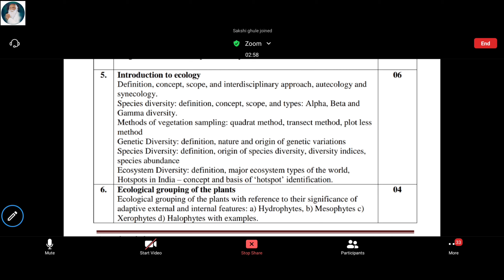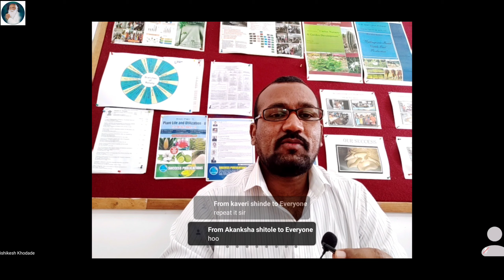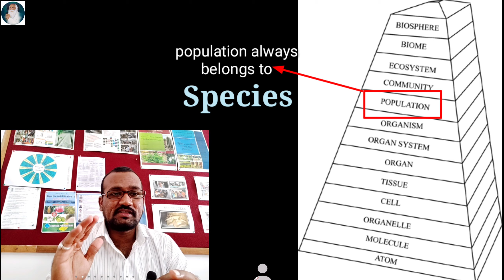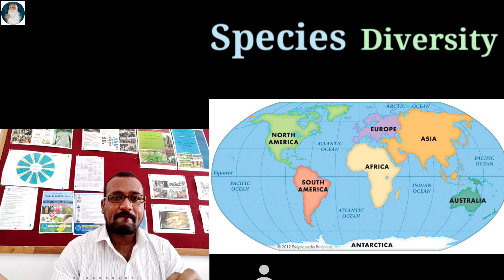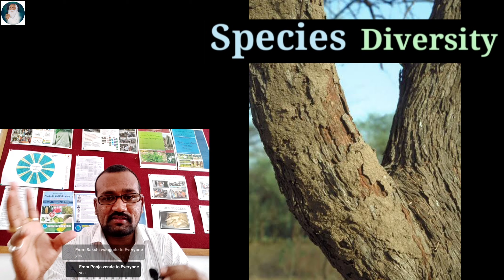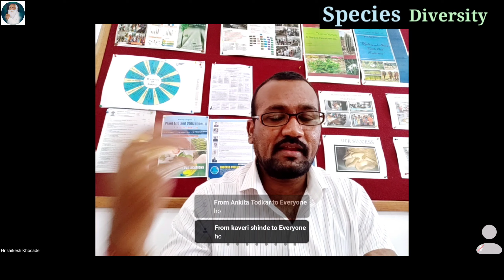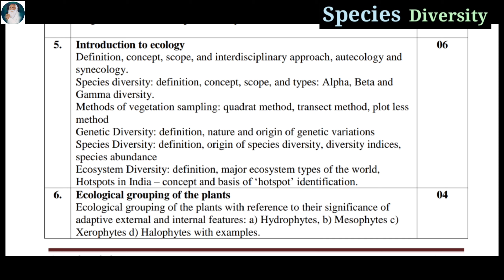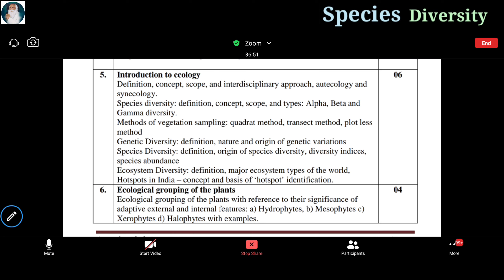SYBSc |Paper-1|Ch-5(P3)| Species Diversity | Alpha | Beta | Gamma diversity | Scope of Study |Detail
hello friends
in this video we are discussing about mainly SpeciesDiversity in relationship with the distribution point of view in area.
Definition of Species Diversity
types of species diversity - AlphaDiversity , Beta Diversity &

Interdisciplinary approach of studying species diversity